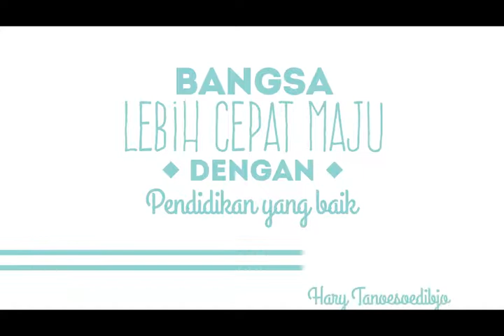Indonesia Lebih Cepat Maju dengan Pendidikan yang Baik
Pendidikan adalah faktor penting dalam pembangunan suatu bangsa. Tingkat pendidikan juga memiliki keterkaitan yang erat dengan derajat kesehatan, hingga perekonomian masyarakat.